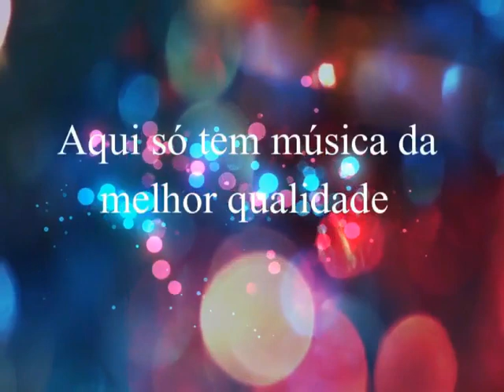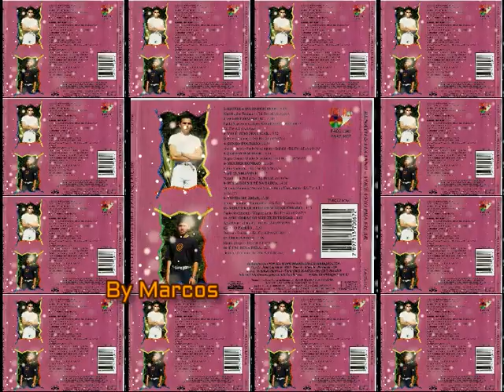Renato & Luciano - Mulher Honrada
Renato  &  Luciano
Ano: 2005 - Acervo Particular
Se você gostou do trabalho, faça uma doação para incentivar o trabalho do canal e investir em novas aquisições.
Obs: Não comercializamos nenhum dos arquivos
aqui postados, porém não impede que por alguma contribuição não possamos compartilhar algum arquivo ou album desde que atenda aos requisitos do canal. Contribua financeiramente com qualquer valor para ajudar nas aquisições de vinis ou lps para o canal...Isso nos ajudará a adquirir muito mais material para presentear nossos inscritos com as mais belas canções sertaneja lançadas .
Acesse o e-mail e solicite informações como fazer ou contribuir.
Se voce é artista ou amante da boa musica sertaneja e quiser divulgar conosco algum trabalho ou arquivo seu, faça contato..Teremos o imenso prazer em postar neste canal sua música ou a sua obra preferida.